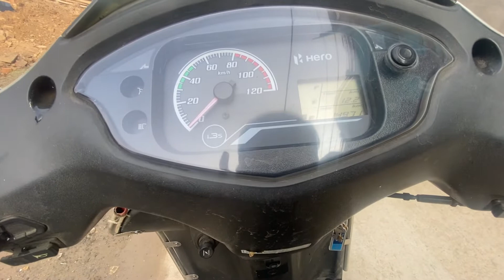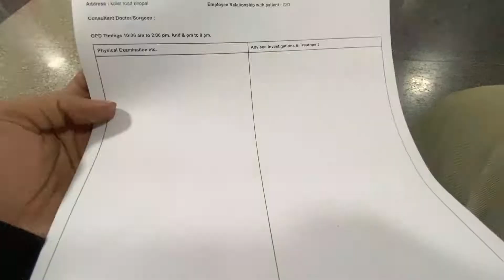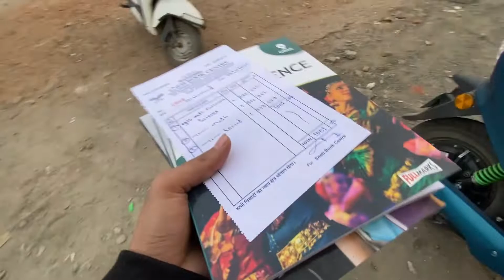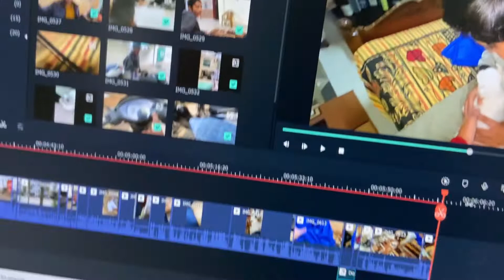Dentist Ke Pass Jana Pada 😐